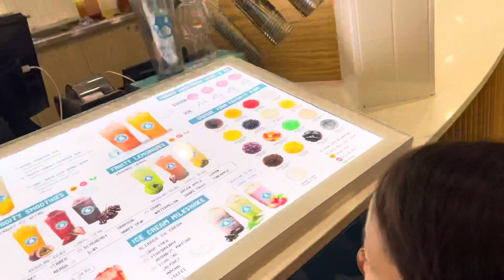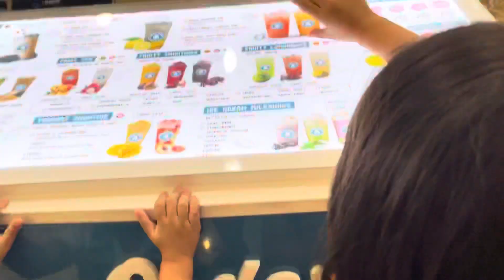My Favourite Drink | Love, Kassy